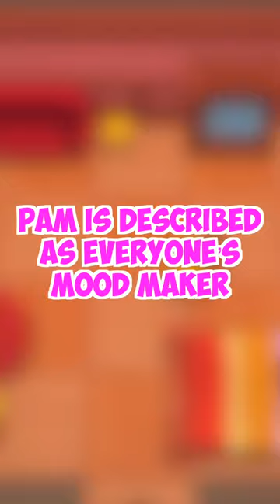Meet Pam and Tam - All the Sanrio characters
Learn everything there is to know about Pam and Tam  in the Sanrio universe.

I'm Fluffy Kawaii Jo (or Joëlle) and you are watching Fluff'isle. Let me take you on an adventure on Friendship Island to have fun with Hello Kitty and friends. Together we will restore the theme park to it's former glory!

If you want to know more about me, check out my kawaii and lolita fashion channel

I am not associated with Sunblink, Sanrio or Hello Kitty Island Adventure. This is just a fan channel.